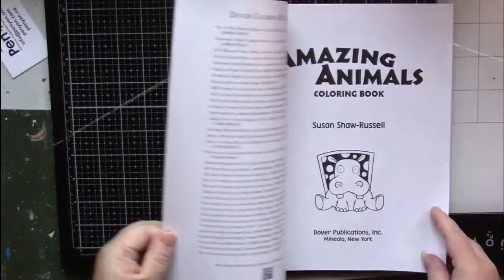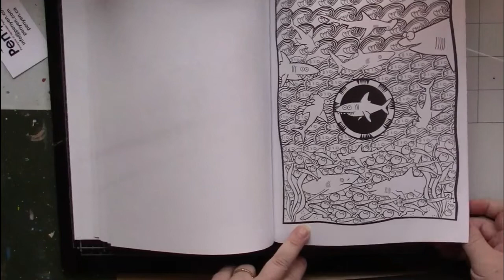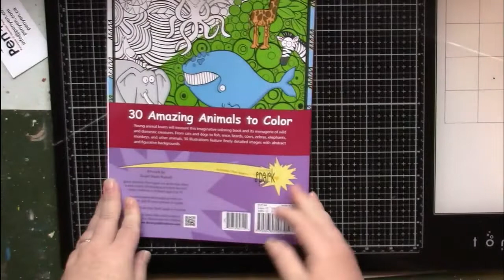Flip Through: Dover Spark Amazing Animals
My Wish List

Pen Yen
The Canadian shop for Japanese Stationery